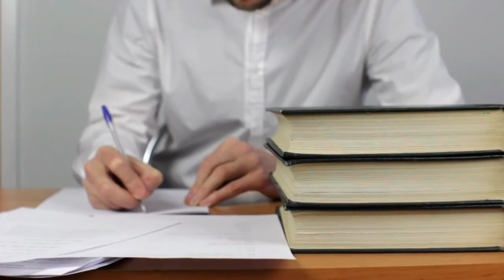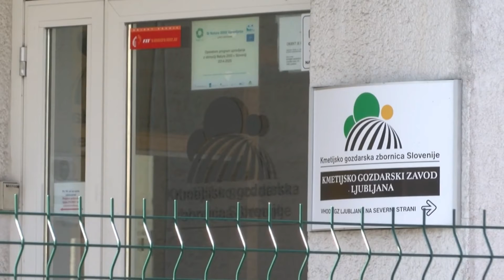Milan Zver: Katerokoli Konzervo V Bruslju Odpreš, Skoči Ven Vladavina Prava.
Fraza Je Postala Orožje EU Proti Desnosredinskim Vladam! Evropska komisija v poročilu o vladavini prava v Sloveniji med drugim poudarja zaskrbljenost zaradi pomanjkanja človeških in finančnih virov za vrsto neodvisnih teles.

Nova24tv